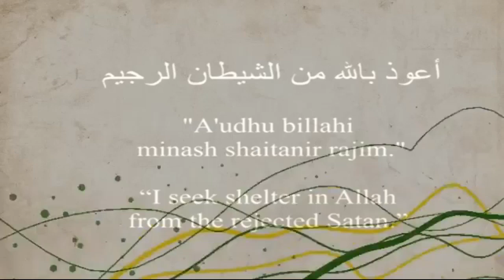How Spray Machine Work With Battery|Complete Procedure in Urdu Hindi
how to grow tomato's in walk in tunnel / tomato farming /tomato growing out season in Pakistan
IR FARM
Crop Reformer
No.1 Kheti Baadi
Farm Channel
Abid Ali Agrarian
agriculture farming
organic Farming
container Gardening
terrace Gardening
kitchen Gardening
Grow Bell Pepper
Chilli Farming
Agriculture Equipment
Agriculture Machinery
Agriculture Water irrigation
potato farming
sweet potato farming
hen farming
dairy farming
Daisy Creek
Farms with Jag Singh
EY - Gardening
Epic Gardening
The ripe Tomato Farms
Indian Farmer
Vườn & Nhà
Farming Engineer
Sameer Singh Garden
youtuber farmer
farmer
grow farming
youtube videos
Big socho
Asim Faiz